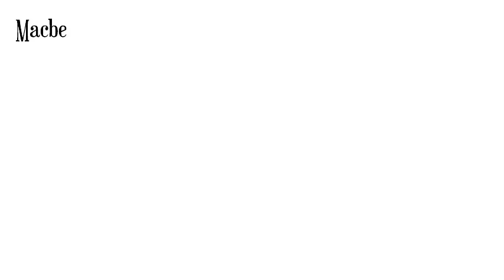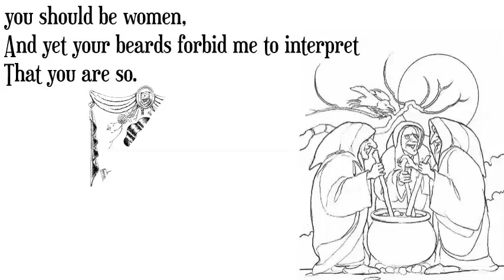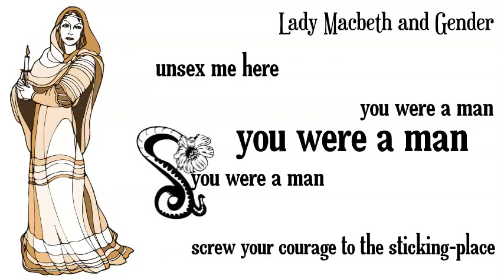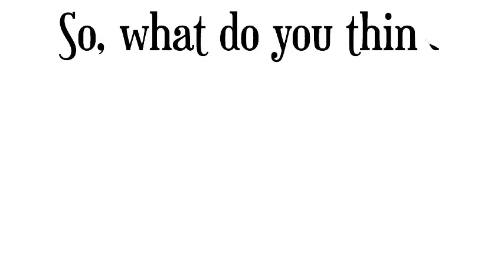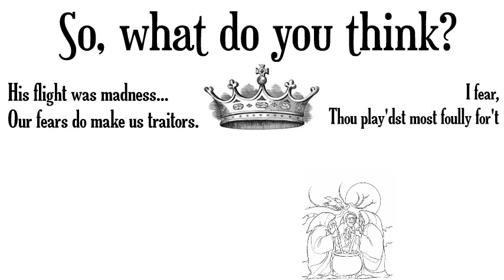Who is to Blame for Macbeth's Downfall?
Join 'Revise the Write Way' as we explore the reasons for Macbeth's downfall - was it his wife, the supernatural world or the trust given to him by his King? The first in a series of videos exploring Macbeth for IGCSE and GCSE students.